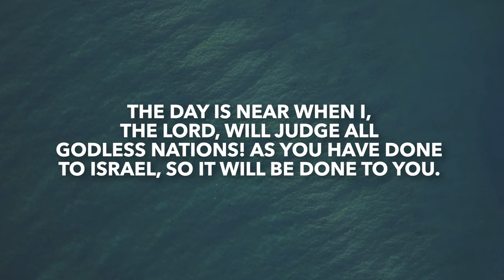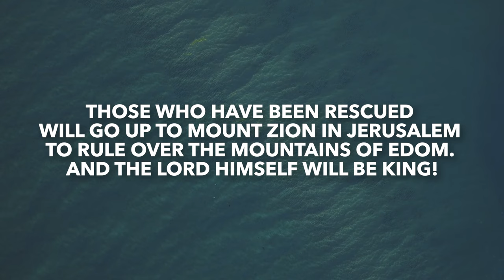Obadiah 1 | Daily in the Word | Rob Gilliard